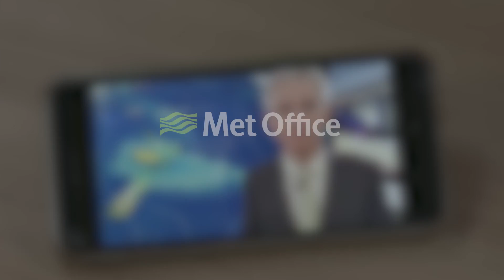Tropical Cyclone Gita is expected to impact New Zealand early next week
Following devastating impacts for Tonga, Tropical Cyclone Gita now heads towards New Zealand.

TVNZ Broadcast Meteorologist and former Met Office colleague Dan Corbett provides an update from Auckland.